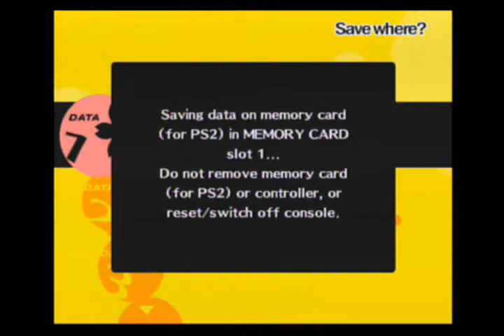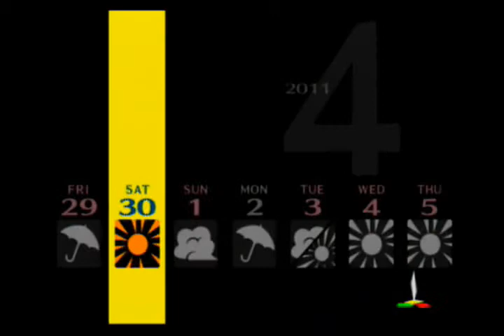Persona 4 Playthrough: Part 25: Aiya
Beeeeef.